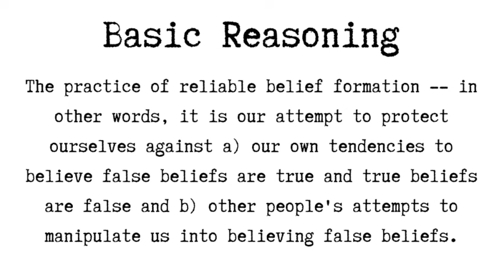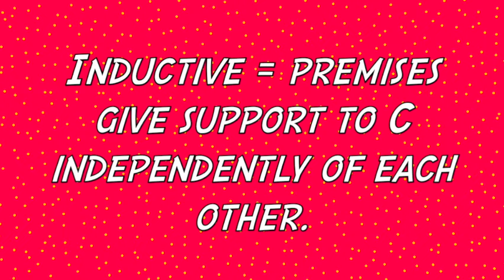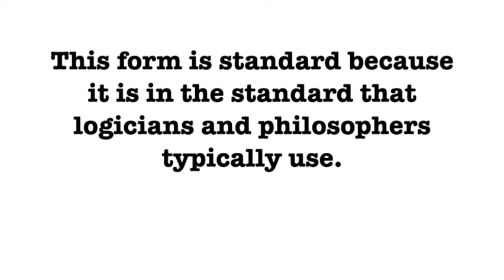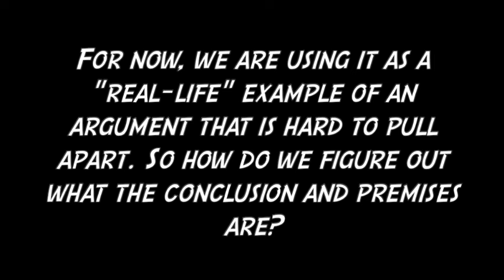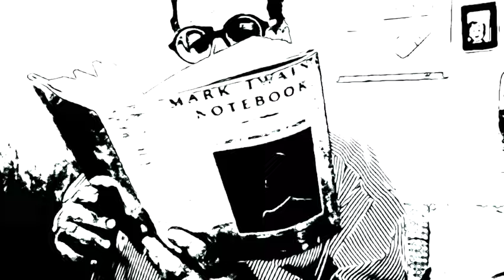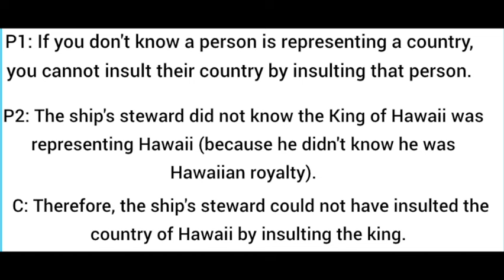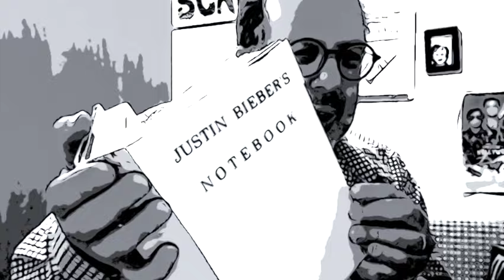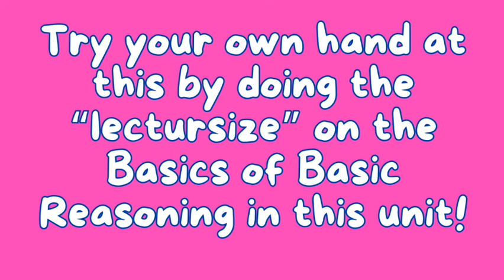A FEW BASICS OF BASIC REASONING | Full Movie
Students join Chris on a magical -- and sometimes frightening -- adventure to learn some of the basics of basic reasoning.